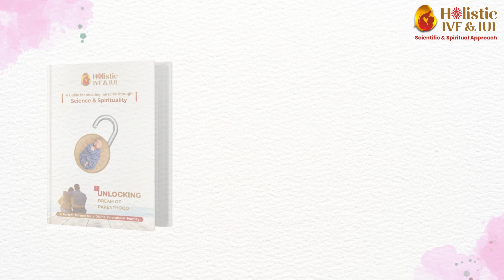Have been advised IVF or IUI? Please refer Free Holistic IVF & IUI Guide For IVF/IUI Success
Om Shanti Dear Divine Angels,

Trying to conceive, but unsuccessful?
Have been advised IVF or IUI?

Want a Healthy and Intelligent baby?

To fulfil your dream of becoming parents!
Please join daily Free online program
"Holistic IVF & IUI"
Unlocking Dream of Parenthood

The first of its kind Indian, Activity based Counseling related program For patients undergoing IVF / IUI/ Fertility treatment.

Mon - Sat 8 pm
Sunday 11am

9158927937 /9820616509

Holistic IVF YouTube channel

BK Dr Shubhada Neel
Holistic IVF & IUI Team